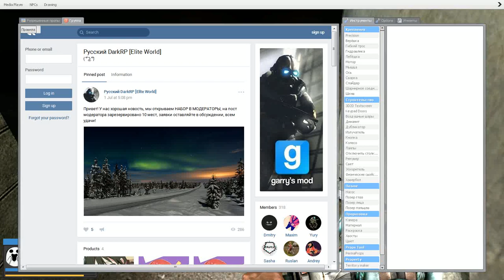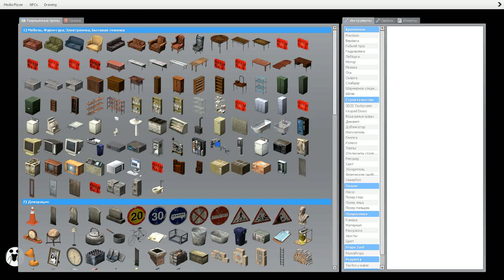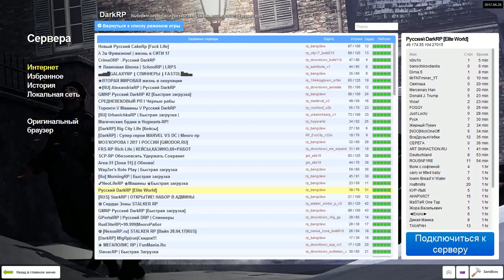Garry's Mod#50 - Админ